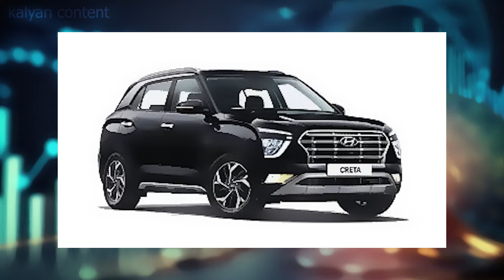కర్ణాటకలో నీళ్ల కోసం ప్రజలు చాలా ఇబ్బంది పడుతున్నారు బెంగళూరుకు ఏమైంది bengalore#viral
Bengaluru: In a striking sign of urban distress, many technology professionals are temporarily leaving the city. The cause: an acute water shortage that has made daily life unsustainable for many on the city’s perThis crisis has pushed residents like Sumantha, an employee at a multinational corporation, to seek refuge in his ancestral home in Mysuru, leaving behind the conveniences and connections of the IT hub.

kalyan content video